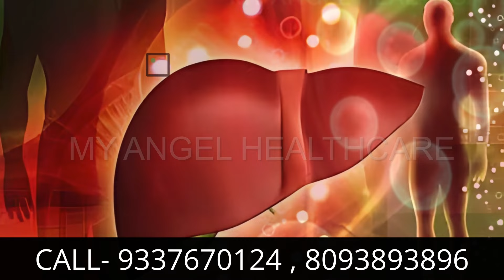Blood Impurity Symptoms & Home Remedy |ରକ୍ତ ଦୂଷିତ ଓ ଚର୍ମ ସମସ୍ୟା ରୋଗର ଲକ୍ଷଣ ଓ ଘରୋଇ ଉପଚାର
Blood impurity or Skin diseases symptoms & home remedy :
-  Function of blood
-  Blood impurity symptoms
-  Blood impurity home remedy
- Ayurvedic medicine & treatment for Scanty Bleeding

Home Remedy & Treatment For Irregular Periods | ମାସିକ ରୁତୁ ରୋଗର ଉପଚାର

Home Remedies of Heels Crack | ଗୋଇଠି ଫଟା ରୋଗର ଘରୋଇ ଉପଚାର

Home Remedy For White Discharge | Leucorrhoea | ଧଳା ଶ୍ରାବ ରୋଗର ଘରୋଇ ଉପଚାର

Get in Touch With Us:
Vaidya Sri Dr.A.Narayan Achary
( Ayurveda Shiromoni / Ayurvedaacharya )
Kabisuryanagar, Ganjam